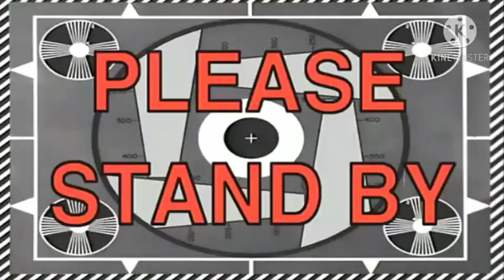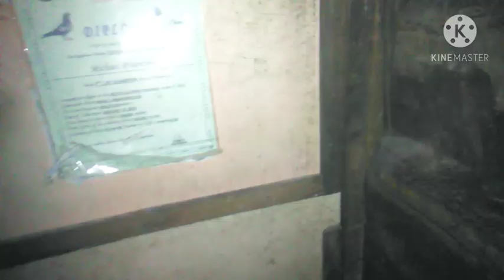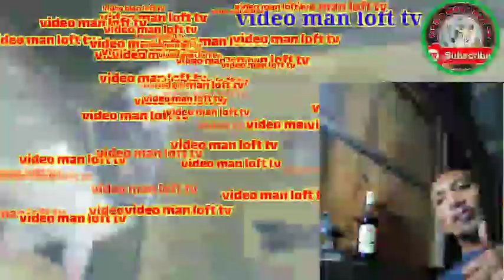may dagit ako/toss naka feathering/may nag balik/nag probiotic ako sa kalapati/redstone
naka dagit ako ng quality bird at may nag balik akong kalapati.nag toss ako ng mga naka feathering at nag halo ako sa patuka ng probiotic with redstone

(video man loft tv)🤗🤗🤗